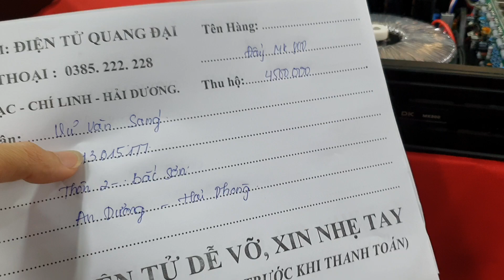đẩy 2 kênh bãi đời cao. khủng 800w/1kenh đánh ngon 4 bass 30.lh 0385.222.228